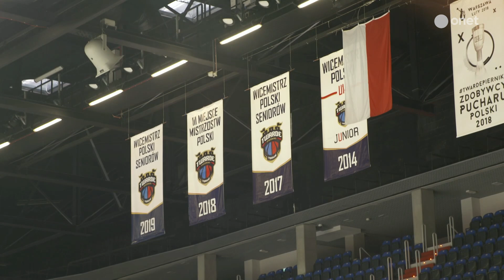Patrycja Gulak-Lipka, koszykarka opowiada o swojej nowej funkcji w tym sporcie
W kolejnym odcinku "Onet Rano." gościem Bartosza Węglarczyk była Patrycja Gulak-Lipka, koszykarka, międzynarodowa komisarz zawodowych rozgrywek koszykarskich.

Projekt jest współfinansowany z Funduszy Europejskich.